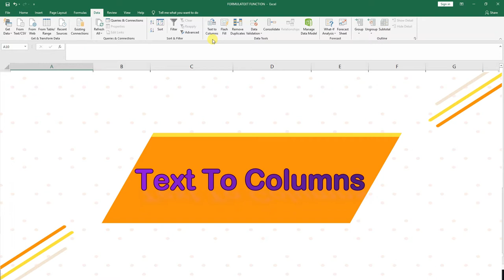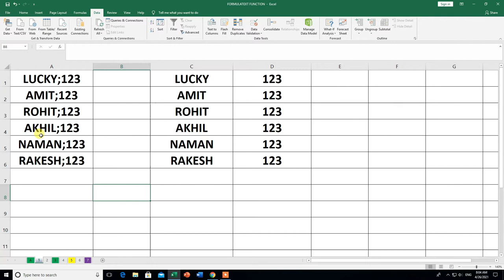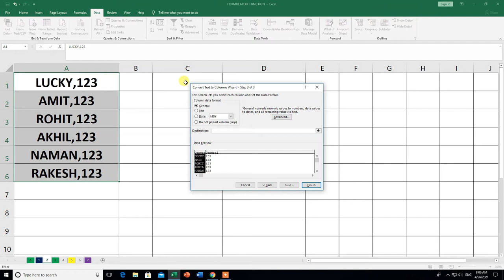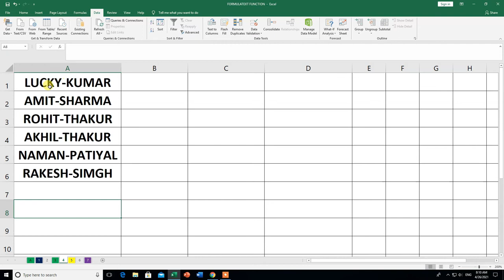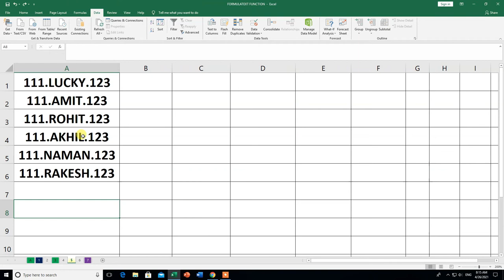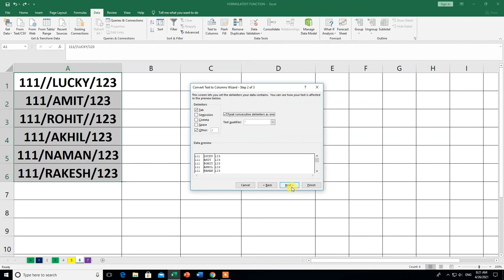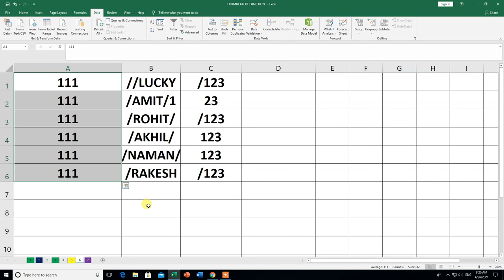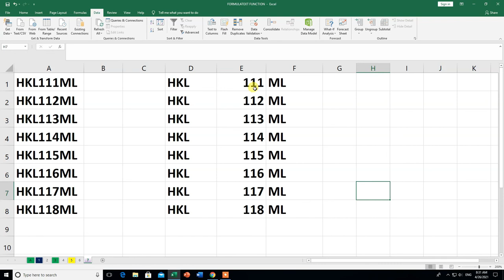Text to Columns in excel | Hindi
Hi
Text to Columns in excel
In this video, you will learn about the How To use Text to Columns in excel